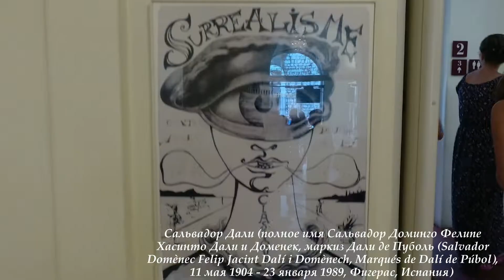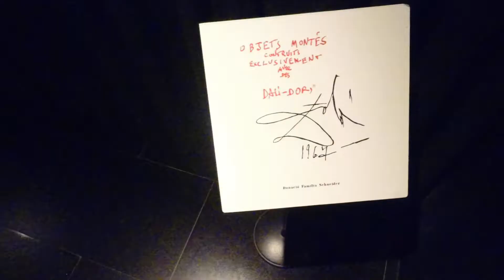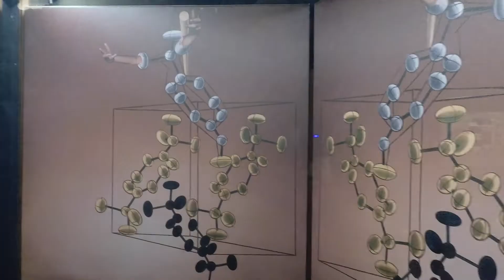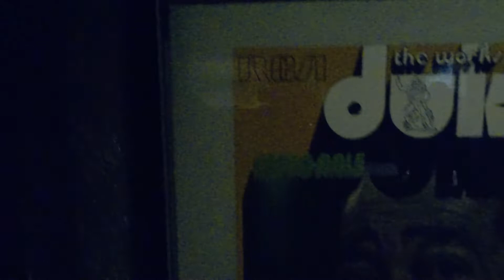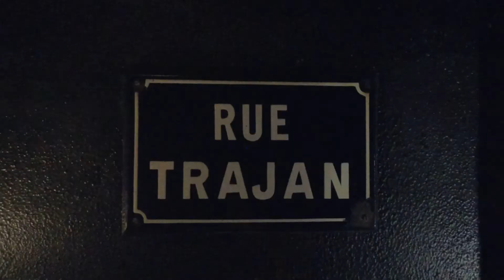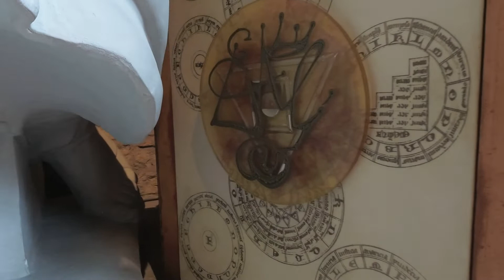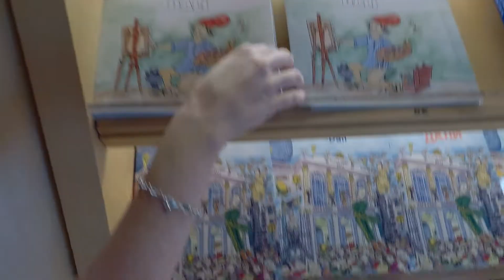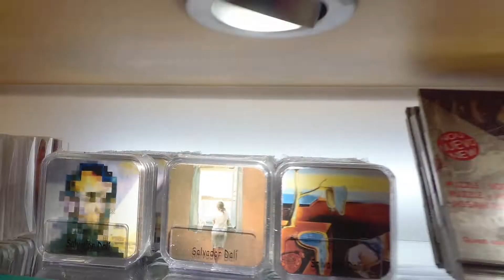сидимдома Каталония 2019. Театр Музей Дали в Фигерасе.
Итак, приключения в Каталонии продолжаются!
В этом видео мы посетим Театр Музей Сальвадора Дали в городе Фигерас.
В начале нашего ролика мы расскажем вам как добраться из Калельи в Фигерас на электричке и сколько стоит проезд.
Приехав в Фигерас и домчась по узким фигерским улочкам до музея, мы покупаем билеты, цену которых вы так же узнаете из нашего видео, приступаем к осмотру этого волшебного и загадочного места!
Если вдруг кто не знает, то Сальвадор Дали (полное имя Сальвадор Доме́нек Фелип Жасинт Дали и Доме́нек, маркиз де Дали де Пу́боль) — испанский живописец, график, скульптор, режиссёр и писатель. Один из самых известных представителей сюрреализма.
Мы расскажем вам о самых знаменитых творениях этого мастера сюрреализма, покажем место его захоронения, расскажем о влиянии любви всей его жизни Гала на жизнь и творчество великого мастера!
В конце ролика, после посещения бесчисленных залов этого замечательного музея, мы с вами заглянем в Дали шоп, где приобретём небольшие сувениры, выполненные по работам этого великого и незаурядного человека, а так же взглянем на Дом Музей Дали снаружи и насладимся его великолепной архитектурой!

Всё это и многое другое вы увидите в новом ролике о
наших приключениях в Каталонии!